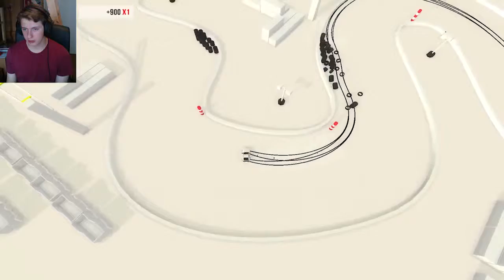The Super! | Absolute Drift #2